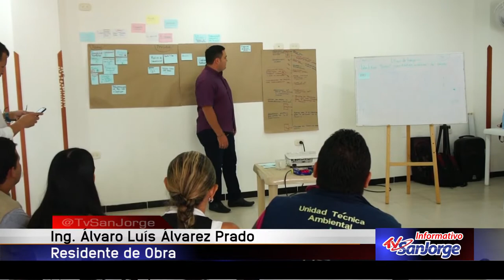Proyecto ambiental de Adamiuain, líder a nivel nacional